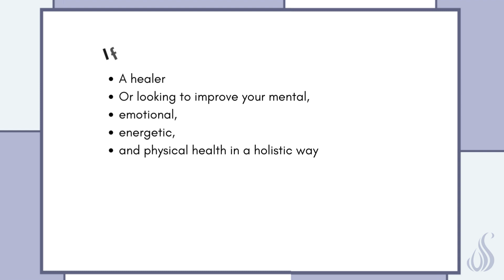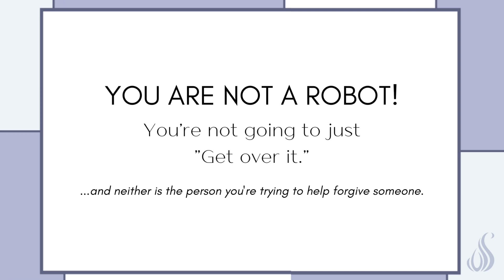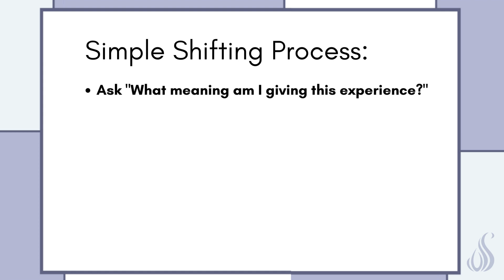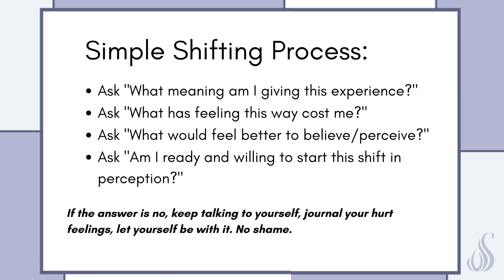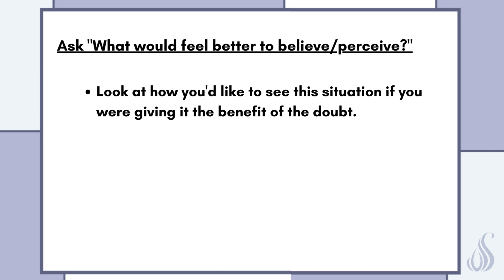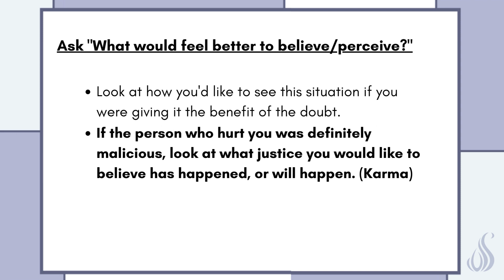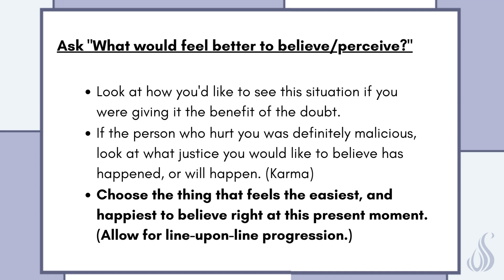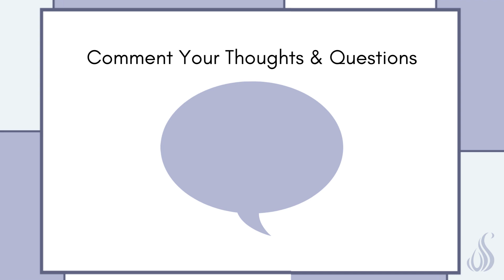How To Forgive Someone || What Do You WANT To Believe Now?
How to forgive someone... this step is where we start redefining things. We need to figure out what your body is willing to believe as of right this moment.

If it can't "buy" it, then it's okay to step it back and look at different angles that you can help your injured body come at this need.

In this video I give you a couple of examples of how that might look to get your juices flowing and help you to shatter the broken record of this pain story.

VIDEO CHAPTERS:

0:00 Welcome
1:59 This Series on Forgiveness
3:44 Simple Shifting Process
6:18 Start The Redefining